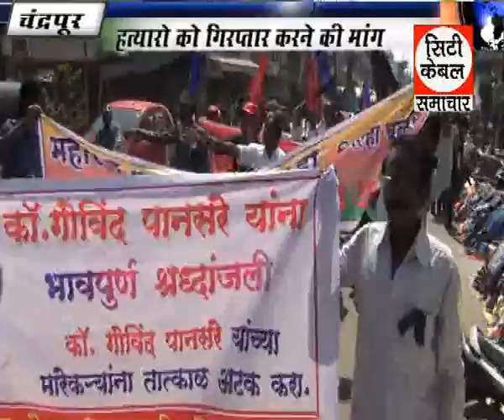Hatyaro ko giraftar karne ki mang City Cable Samachar GTPL Chandrapur